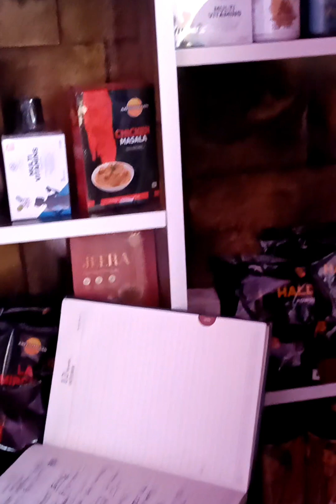FAMILY INCOME SECURITY CLUB (ROALTY INCOME)mlmsuccess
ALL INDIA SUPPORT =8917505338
  If you are interested in  DAYJOY pls call or what's app. Don't write in your inbox/ messanger.
DAYJOY Marketing PVT LTD. में डायरेक्ट कंपनी के साथ अटैच्ड टाप आईडी के साथ काम करने का सुनहरा मौका। कंपनी ने सिर्फ 4 डायरेक्ट लाईन ही ओपन की हैं।
👉🏻 पहली बार अपने खुद के 200 FMCG products, Medicines, Food Supplements, Wooden Furniture, Copper wires, Tiles, की मैन्युफैक्चरिंग वाली Company डायरेक्ट सेलिंग में, A to Z सबकुछ इन-हाउस fully Automatic units like Printing, Packaging, Bottling, etc..
👉🏻 100% Legal Product Base Company,
👉🏻 6000 से ज्यादा परिवारों को रोजगार देने वाली कंपनी।
👉🏻 सभी एयरलाइंस को रेडी-टू-ईट फूड सप्लाई करने वाली कंपनी।
👉🏻 राजस्थान की रिटेल मार्केट में नंबर वन FMCG प्रोडक्ट्स बेचने वाली कंपनी, 95% मार्केट में इनके ब्रांडेड प्रोडक्ट्स का कब्जा।
👉🏻 Company का सालाना टर्नओवर 3000 करोड़ रुपए,
👉🏻 *खुद की 10 Manufacturing Unit* 4000 एकड़ में, खुद के 3000 एकड़ में फार्म हाउस जहां 3 लाख से ज्यादा अनार, चीकू, लीची, आंवला, के पेड़ हैं।
👉🏻 *TDS & GST* रेगुलर भरने वाली Company
👉🏻 CMD Sir - (40 years experience in traditional retail market)
👉🏻 MD Sir - (Studied from London)
👉🏻 Daily की *Useful Products*
👉🏻*Joining is free*
👉🏻 *Matching + Generation Combo Plan*
👉🏻 Registration free. परफार्मेंस बोनस के लिए आपको कोई सा भी एक प्रोडक्ट लेना है (50/-, या 100/-) मैचिंग इंकम के लिए आपको 5000 बिजनेस वाल्यूम करने है। 6000/- के प्रोडक्ट्स और साथ में 5000 बिजनेस वाल्यूम या अलग अलग प्रोडक्ट्स लेकर भी आप 5000 बिजनेस वाल्यूम कर सकते हैं।
👉🏻 बाजार की Branded Product से *बेहतरीन Quality*
👉🏻 बाजार की Branded Product से *Rate भी कम*
👉🏻 Pre launching Reward
👉🏻 *1 दिन* का Matching bonus में *2,500* का Capping,
👍 मेंटोरशिप income first जनरेशन से 100% मिलेगी और Generation plan में अनलिमिटेड इंकम कमाने का सुनहरा अवसर।
👉🏻 कंपनी की खुद की खरीदी हुई 700 गाडियां जो रोज 3 लाख लोगों को सिर्फ़ 5/- में भरपेट नाश्ता और सिर्फ 8/- में भरपेट लंच और डिनर करवाती है।
👉🏻 पहली बार अपने हर डायरेक्ट की इंकम का 100% इंकम देने वाली कंपनी, चाहे वो पावर लेग में हो या वीकर लेग में।
👉🏻 रिटेल मार्केट में पिछले 25 साल से अपना परचम लहराने वाली कंपनी।
👉🏻 दूसरी कंपनियों के लीडर्स खुद फ़ोन कर के आना शुरू करने वाले हैं क्योंकि उन कंपनियों में 1 लाख रुपए महीने तक पहुंचने में 1साल लगता है और यहां मात्र 2-3 महीने में कोई भी व्यक्ति 1 लाख रुपए महीने में आराम से कमा सकता है।
*BIG OPPORTUNITY*

*अगर आप भी कम Time में ज्यादा INCOME or TEAM बनाना चाहते हो DAYJOY से बेहतर कोई CONCEPT नहीं*
RATAN SINGH DEOGAM
(DAYJOY ENTREPRENUER AND LIFE COACH)
 फोन या वाट्स ऐप करें अपना नाम और जगह के साथ।
जिंदगी में जीत उसी कि होती जो खुद पर विश्वास करता हैं

dayjoy profile
dayjoy product
dayjoy diamond
dayjoy income plan
dayjoy anmol sir
md anmol agrawal
md DIVYANSH AGRAWAL
md shambhu AGRAWAL sir
adila biotec
harmosha furniture design studio
highest income in dayjoy
diamond in dayjoy
plan show kaise kre
booster income in dayjoy
BIOGERMENIUM kya hai
BIOGERMENIUM kaise kam krta hai